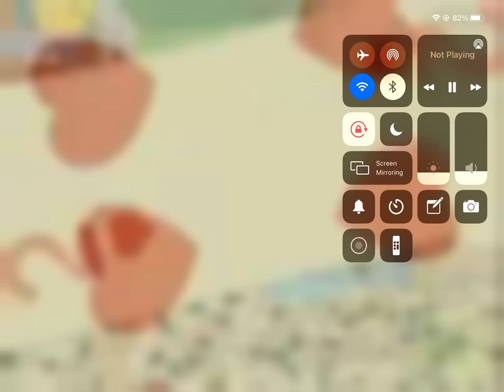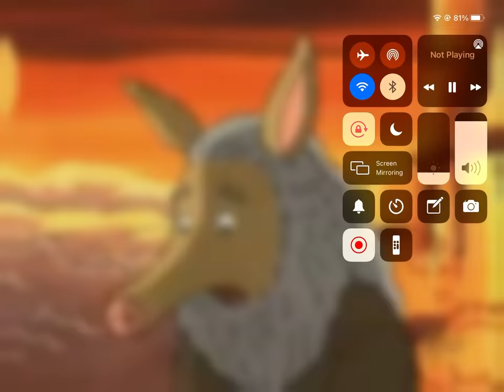Arthur world record part 2